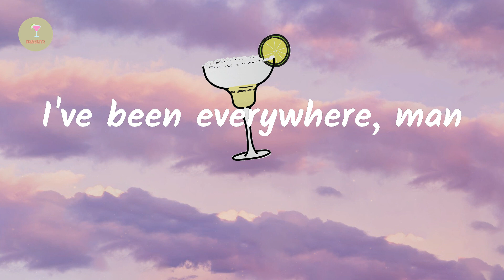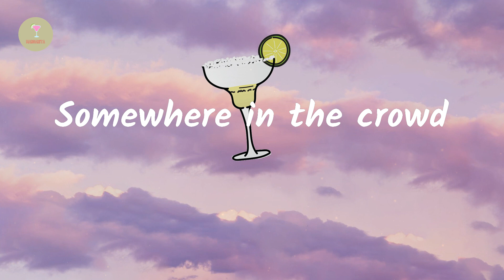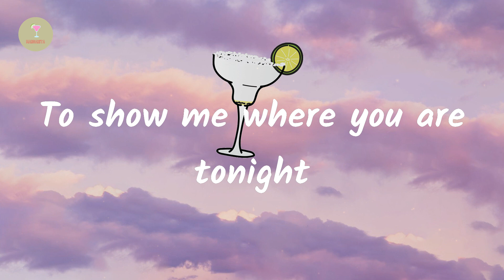Rihanna - Where Have You Been (Lyric Video)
Where Have You Been - Rihanna

Lyrics Where Have You Been:

Someone who can please me
Looking for you babe
Searching for you babe
Where have you been?
'Cause I never see you out
Are you hiding from me, yeah?
You can have me all you want
Any way, any day
To show me where you are tonight

🍸 margarita serves up the best playlists in pop, updated regularly. Follow us and get all the newness as soon as it goes live.